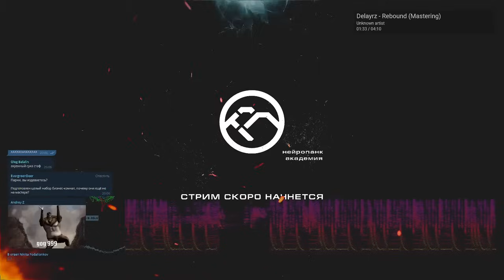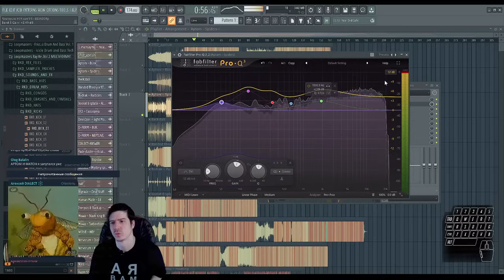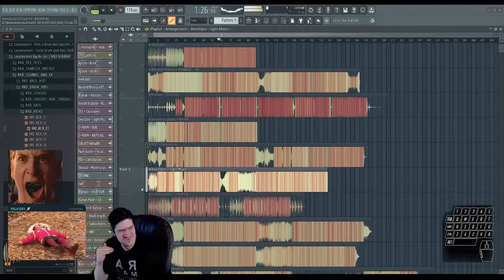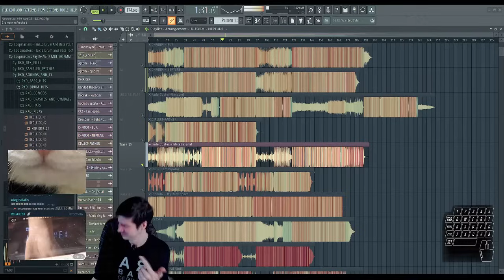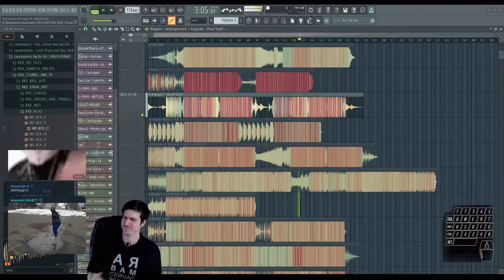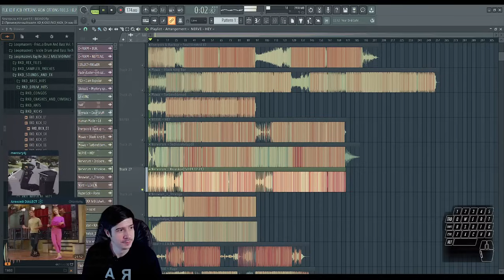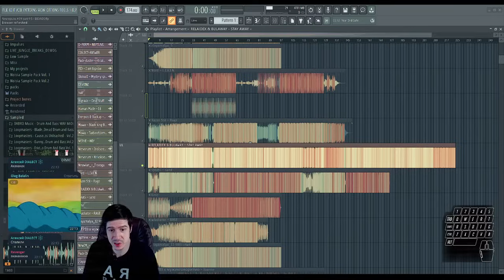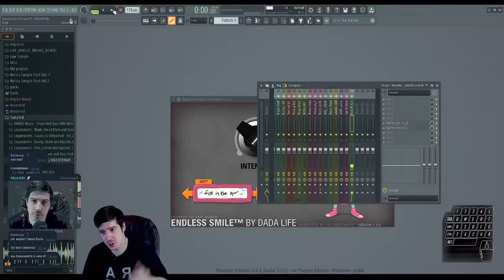Paperclip слушает итоговые демо 2023 года студентов Нейропанк Академии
00:00:00 Вступление
00:18:10 boolat - apelsin
00:22:26 Aptom - blink
00:25:40 Aptom - spiders
00:28:37 Fatrolla - backstab
00:31:20 Blinded Theory x 9THWAVE - ID
00:35:25 Bodrak - particles
00:39:40 boolat & splatii - alldn
00:42:20 DC2 - cassopeia
00:46:50 DevilOper - light moon
00:51:00 mensaymo - moaning
00:54:10 D-FORM - BUR
00:58:15 D-FORM - NEPTUNE
01:00:20 Fade Duster - unsaved
01:05:20 DIALECT - answer
01:08:25 Dade Duster - critical signal
01:12:10 FID - I am bipolar
01:16:10 GlobalG - mystery space
01:19:45 GHIDEMORA - grystni
01:24:00 ID - HALF
01:27:40 Highrade - dead stuff
01:32:00 Human Made - ID
01:35:40 РЕКЛАМА ПЛАГИНА БАТЯ МК-1
01:36:31 Inerpois & Backup - soul limited V2
01:40:30 Muwa - black king bar
01:43:45 Muwa - turbine(demo)
01:45:15 NERVE - hey
01:49:00 Nervorum - Indescrete
01:51:31 Nervorum - krivskoe
01:55:10 Neuwian - trevoga
01:58:05 Bullaway - zlayamalya_5
02:01:20 Nord - L.I.V.I.N.
02:06:40 Razer Still
02:09:50 RELAIDEX & BULLAWAY - Stay Away
02:13:55 splatii - sand
02:17:30 ID - time
02:20:10 wladiator - rage
02:23:15 Bullaway - zlayamalya_12 (skiped)
02:24:00 НЕРВ3 x мужикговоритмо - loveme
02:26:30 Артём - демка
02:29:10 NewIM - HOAR
02:34:28 Окончание трансляции